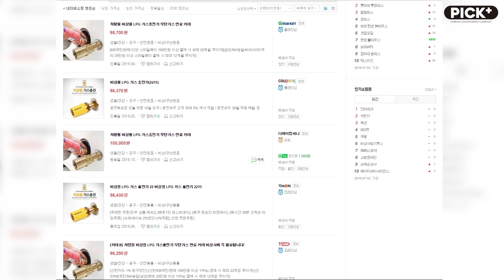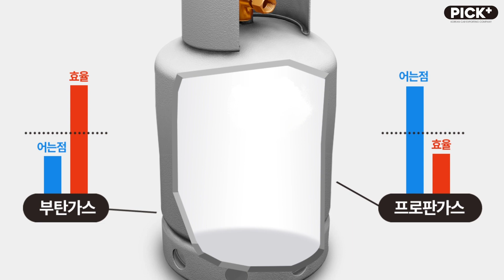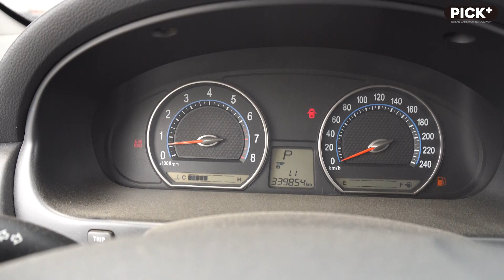LPG차 부탄가스 충전의 진실! 픽플맨이 직접 달리면서 설명해드리겠습니다(This is how to recharge LPG vehicles with butane gas)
LPG차에 부탄가스를 꼽고 달린다?
충전이 가능한 이유와 부탄가스 한 캔으로 얼마나 달릴 수 있는지

:: 안전을 위해 화면 밖에 관계자가 함께 동행하고 있습니다
:: 실험 차량 중 모자이크는 협력 폐차 업체의 요청에 의해 처리되었습니다
:: 픽플맨의 실험은 모두 픽플러스 회사 사유지에서 이루어집니다.
:: 실험 차량은 모두 픽플러스와 협력 폐차 업체의 차량이며, 바로 폐차가 예정된 차량으로 진행합니다.